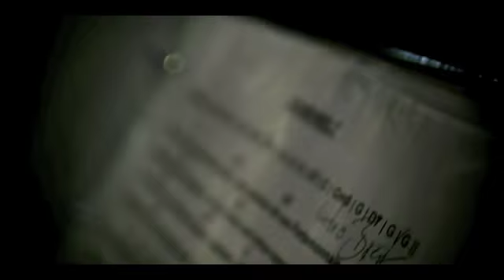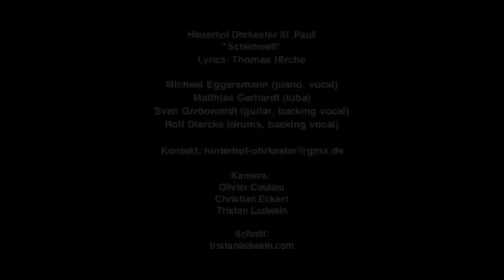Hinterhof Ohrkester: "Scheinwelt" (Official Video) - che 2009